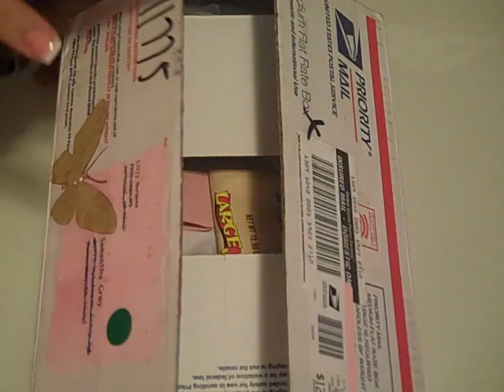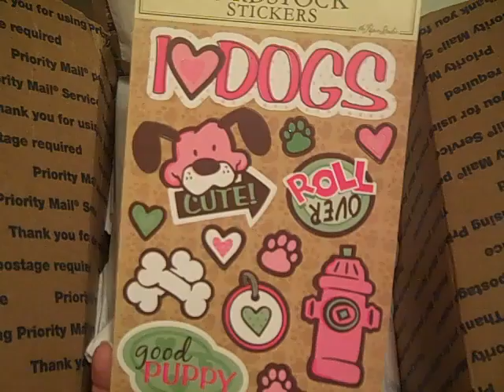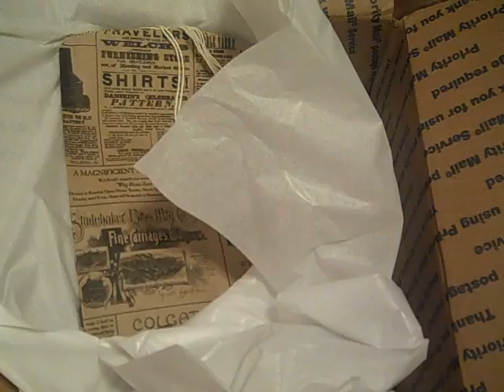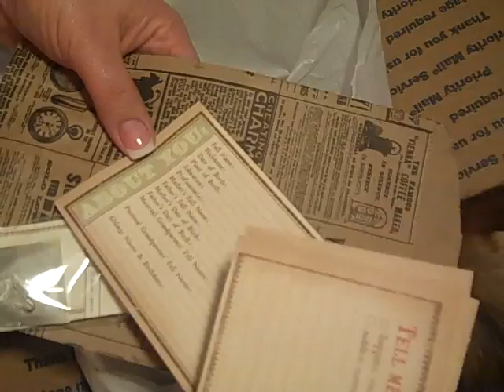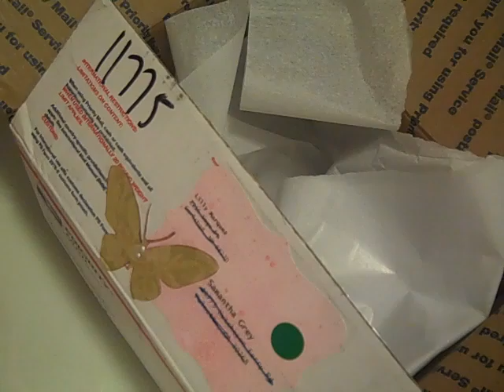Box/bottle swap!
Lilly (10 angelkisses) and I decided to do a bottle swap on our own and it turned into a box swap! We had so much fun, check out the goodies!!!  Thank you Lilly!